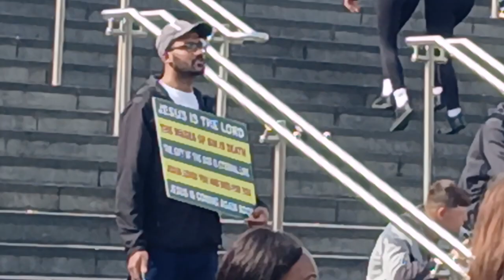Preaching against the religion of lies islam Muhammad was a monster